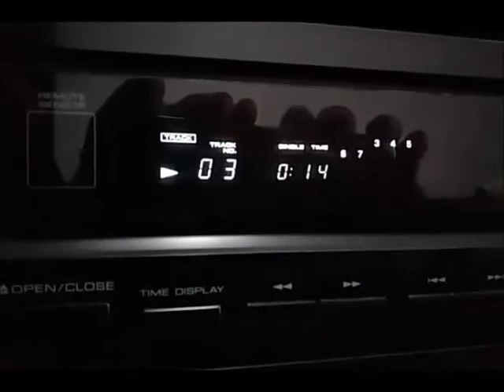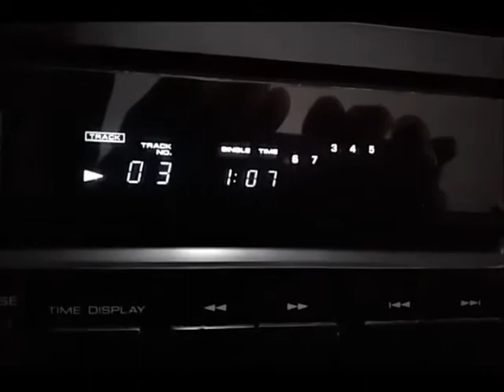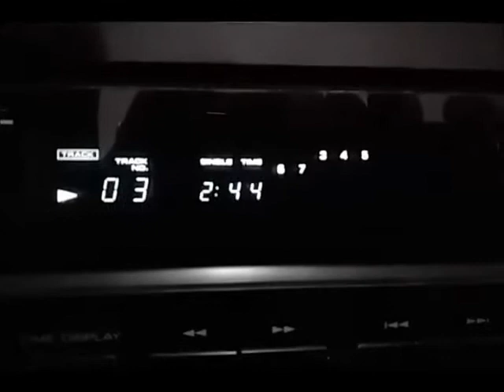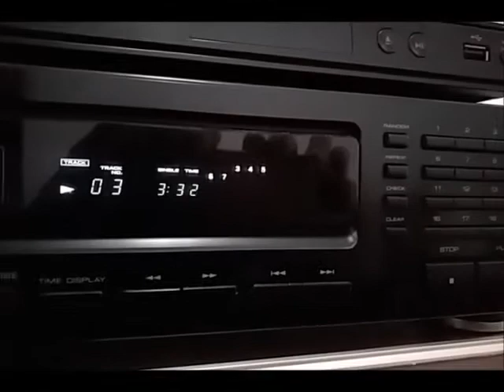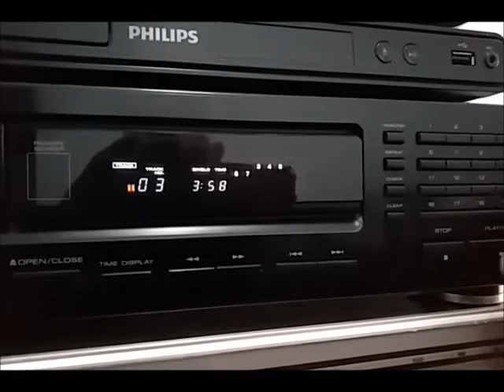The Fabulous Five Inc. / MARCOS ROOTS - AL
The Fabulous Five Inc.
.REGGAE NO SOM.